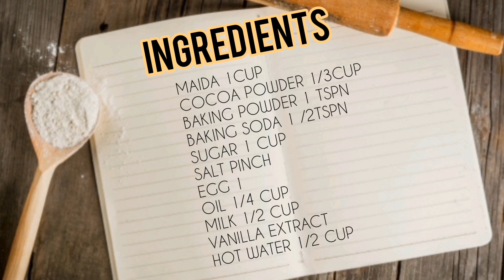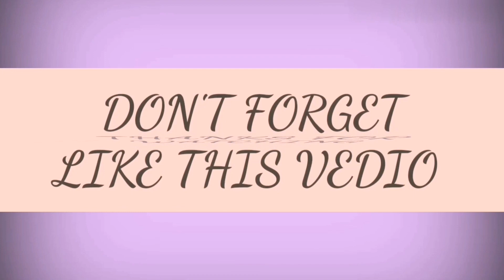Easy Chocolate Cake Recipe |chocotecake||cakerecipe||ayshafarzad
Musician: ASHUTOSH